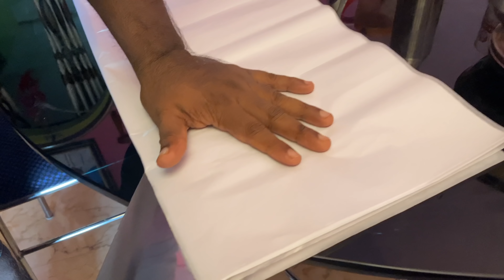കനലിൽ ചുട്ട ബീഫ് ഷവർമ്മ 🌯🐃/Charcoal Smoked Beef Shawarma/Kerala Vlogger/Epi - 152.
കേരളത്തിന്റെ മണ്ണിൽ ഷവർമയ്ക്ക് 25 വയസായിട്ടുണ്ടാകണം. കമ്പിയിൽ കുരുങ്ങി തീച്ചൂളയിൽ നിർത്താതെ കറങ്ങുന്ന ഷവർമ നോക്കി നമ്മൾ വായിൽ കപ്പലോടിച്ചിട്ട് കാൽനൂറ്റാണ്ടായി.അറേബ്യൻ നാട്ടിൽ നിന്ന് വന്ന ഷവർമ ഇനി ഈസിയായി നമ്മൾക്കും ഉണ്ടാക്കാം അതും നല്ല ബീഫ് കൊണ്ട്... ഇന്നത്തെ എപ്പിസോഡ് മുഴുവൻ കാണൂ കണ്ടിട്ട് വീട്ടിൽ എല്ലാവരും പരീക്ഷിച്ചു നോക്കണേ...

Postal Address: Sujith K M Vaidyan, Koorenchira Puthen Veedu
Mankamkuzhi P.O, Mavelikara, Alappuzha, Kerala – 690558.

Would love to hear from you all, do comment and don't forget the BELL ICON- Turn it on friends ;)

Love you
Take Care